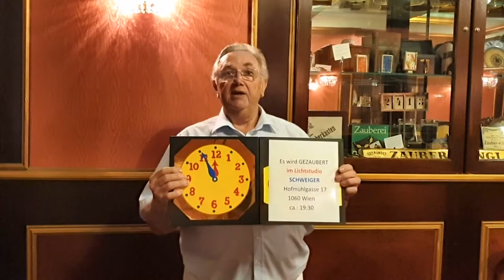Kurt Freitag - Einladung ins Lichtstudio Schweiger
Einladung von Zauberkünstler Kurt Freitag für die magischen Nacht der Möbelmeile 2019 bei Lichtstudio Schweiger am 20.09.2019 um 19.45 in der Hofmühlgasse 17, 1060 Wien.